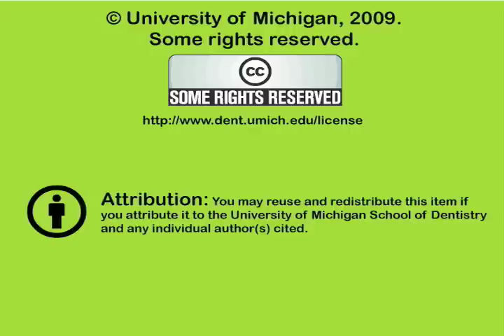Patient Communication Demo: TMD 3a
Video demonstrating either "good" or "bad" communication between a health care provider (dentist) and patient. Part of a series on teaching communication between oral health care providers and patients.